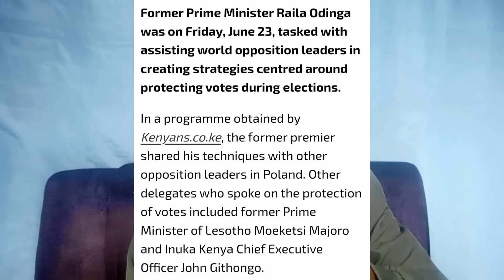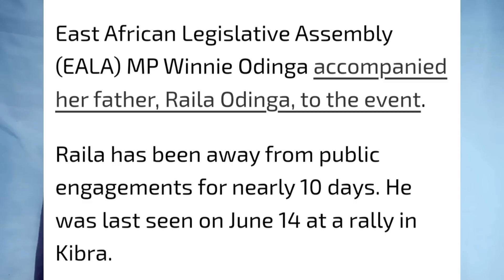Just in: RAILA ODINGA APPOINTED TO A WORLD LUCRATIVE JOB IN POLAND TODAY | AZIMIO NEWS